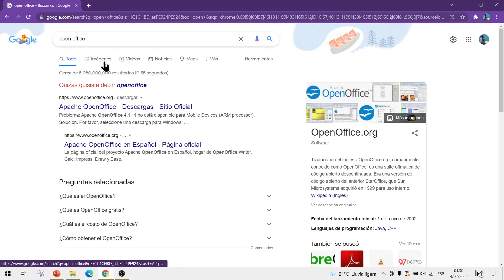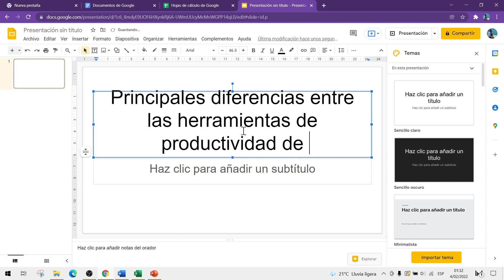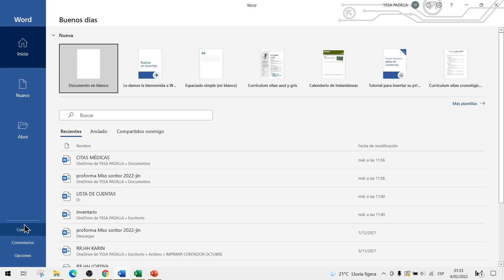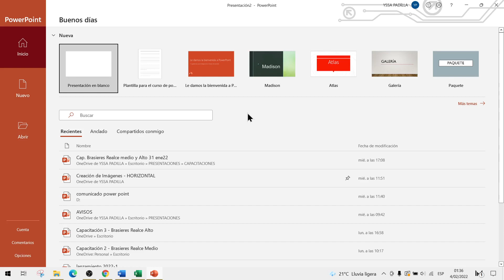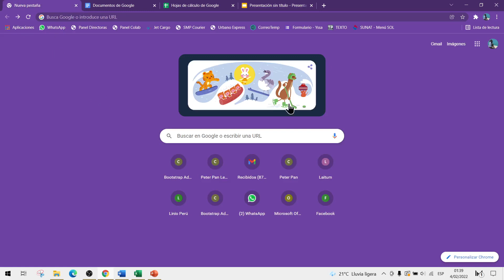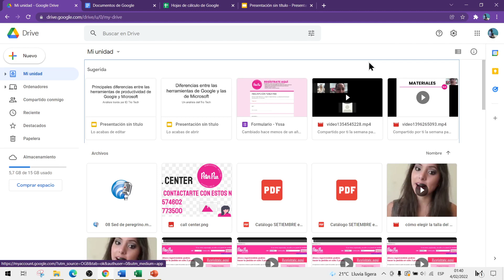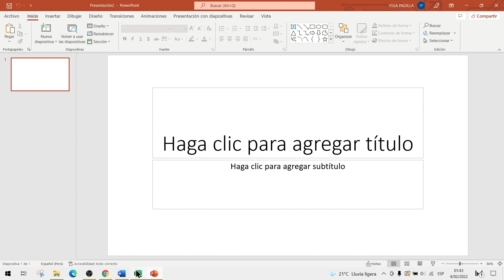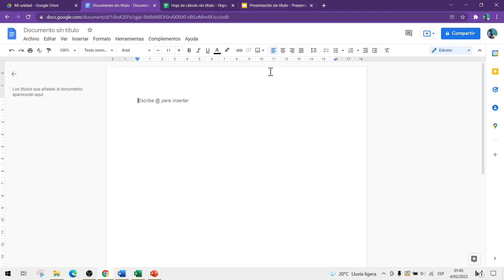Comparación de las Herramientas de Google y Microsoft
En este vídeo te muestro las diferencias más importantes entre las principales herramientas de ofimática de Google Suite y Microsoft Office.
Word : Docs --- Excel : Sheets --- PowerPoint : Slides